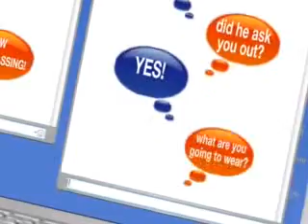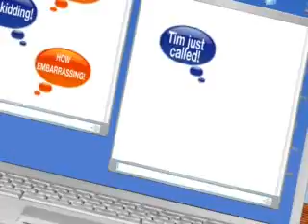College Days 3/5/10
saya with them